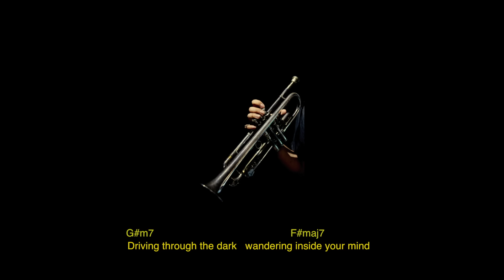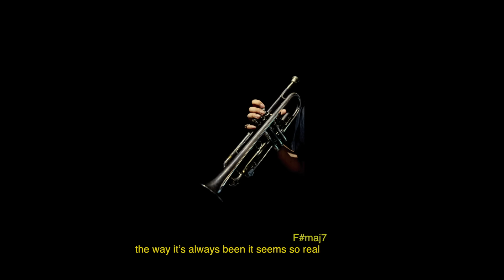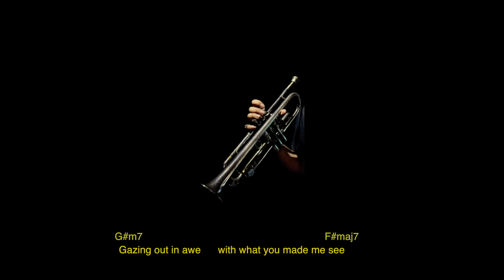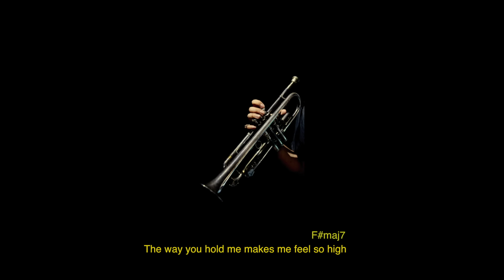H 3 F - Half Measures (Official Lyric & Chord Video)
Half Measures - H 3 F (Official Lyric & Chord Video)

" "Half Measures" is our third track from our debut album "Family Product" for those of you guys and girls who might never heard of this song feel free to enjoy it ! We are about to start recording on our new material soon , Much love everyone ! " - H 3 F

Video by : Yowa Trisukhon
Artwork by : Baybies

H 3 F - Gong Thepvipat (Vocals,Guitar)
             Mhom Thanabatr (Bass)
             Max Thakorn (Drums)
             Ping Arakarn (Guitar)

Half Measures : Written by Gong Thepvipat
                                        Produced by H 3 F

Backing Vocals :
Oil Kuljira

Brass Section :
Kraikrisda Prasansri (Trombone)
Pariphon Dinlansagoon (Trumpet)

Recorded at :
Sayin Studio:

Recording Engineer :
Win Pong (Warapat Hoonsadee)
Nuttawut Thongnopnua

Vocals treatment by :
Tammatorn Makkasaman

Mixing by:
Win Pong (WARA Sound Studio)

Assistant Engineer :
Jay Poom Euarchukiati (Zombie Bio Sound Lab)

Mastering at 4DSounds Studio (UK) by :
Acle Kahney

Special Thanks to Nuttawut Thongnopnua ,Q Bluestape , P ‘Tob Chanudom , P ‘Mike , P ‘Toey , P ’Setian , Aong Witchapol , P ‘Cheetar The Kastle, P ‘Nick Temp. P ‘ Oneil , Benjamin Stevens , Pam Priya and Yowa Trisukhon .